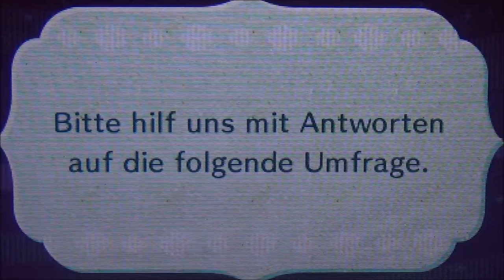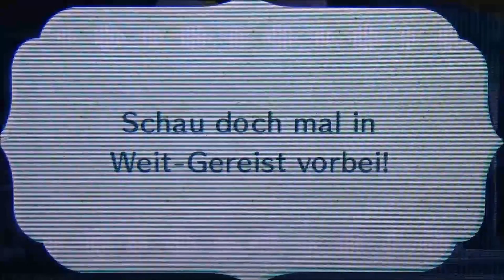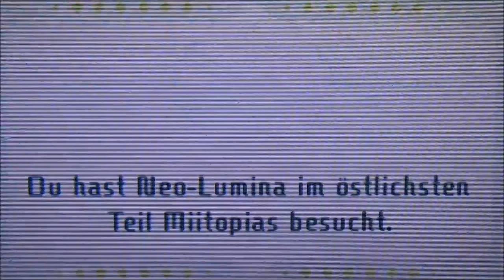MIITOPIA #49 * Neo Luminas dunkle Schrecken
Miitopia Part 49 Neo Luminas dunkle Schrecken